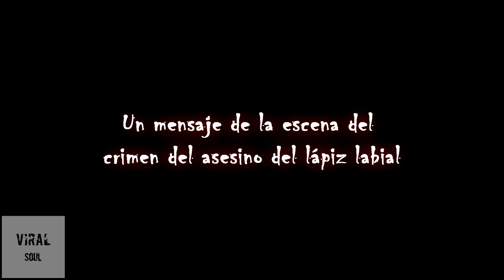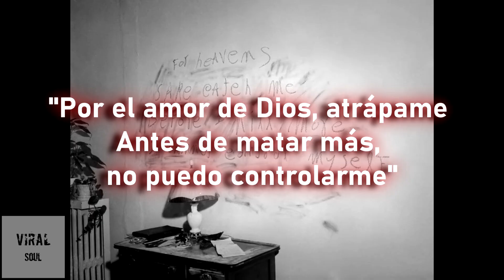Fotos Con HISTORIAS BASTANTE INQUIENTANTES😱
Estas son 6 Fotos😱 Con HISTORIAS BASTANTE INQUIENTANTES